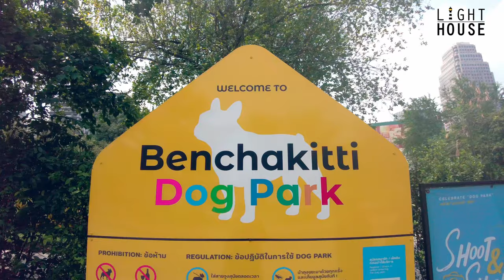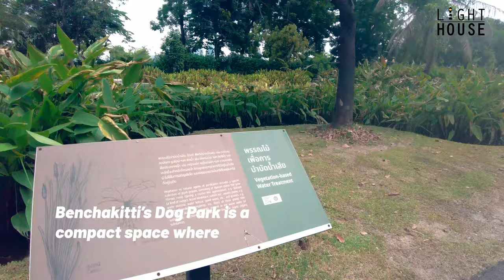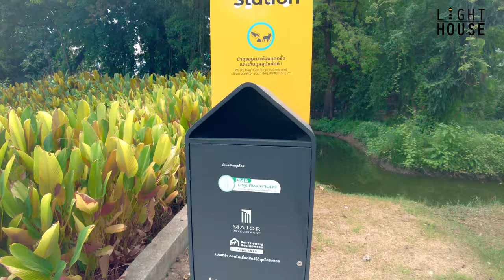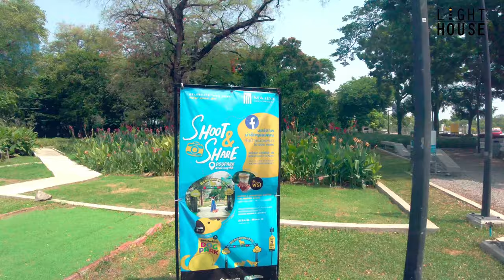สวนเบญจกิติ Benjakitti Park most beautiful park in Bangkok l Vlog l Thailand101I EP5 l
A journey to Benjakitti Park (Benchakitti Forest Park). The first major dog park in Bangkok l Vlog l Thailand101 EP5 l 4K

A journey to Benjakitti Park (Benchakitti Forest Park). The first major dog park in Bangkok l Vlog l Thailand101 EP5

Update What's on Benjakitti Park (Benchakitti Forest Park) 2023 and how to get there by MRT. This giant park in Bangkok's business district makes an excellent bike and jogging spot in downtown Bangkok. Until recently, you couldn’t bring your dog (or cat) to any of Bangkok’s major parks. But Benchakitti Forest Park is going to change that. However, you need to follow a few rules in order to bring in your dog. You will have to register him or her via LINE OA @701uemys prior to your visit.  Hope you guys enjoy the video!